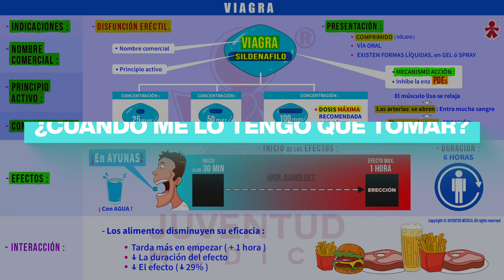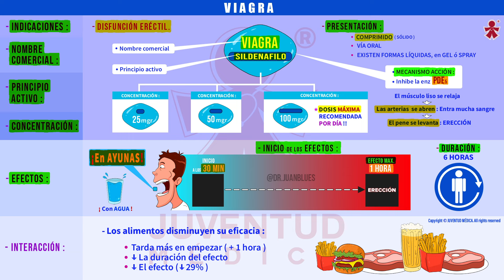🔵 Cómo se toma el VIAGRA?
📍Soy el dr. Juan Blues y hoy te cuento todo lo que debes saber sobre VIAGRA (SILDENAFILO)

⚠️ Utilicé la información MÁS ACTUALIZADA y me esforcé mucho en hacer este vídeo sencillo y muy visual.

🙏 ¡ESPERO QUE ESTA INFORMACIÓN TE AYUDE PARA SIEMPRE!

📍Empezamos‼️...

📚 INSTAGRAM personal:  @dr.juanblues

Y GRACIAS POR SEGUIR CRECIENDO CONMIGO… 😘

-El dr. Juan Blues es licenciado en medicina y cirugía por la Universidad pública de Cataluña en España.
-Especializado en neurología y clínica médica.
-Especializado en docencia médica universitaria.
-Buscador, curioso y un consumidor voraz de información.
⚠️ ESTE VÍDEO NUNCA SUSTITUYE A LA CONSULTA CON TU MÉDICO.